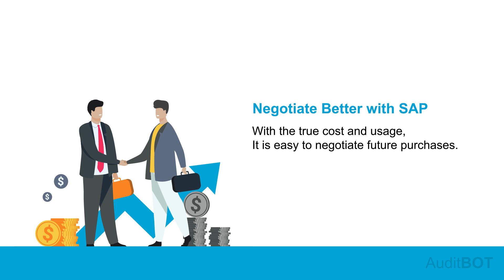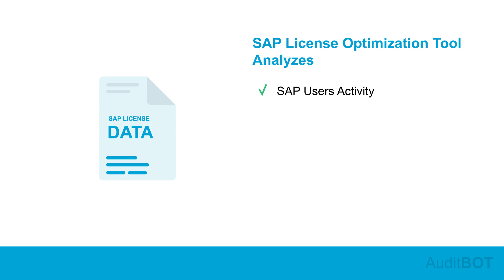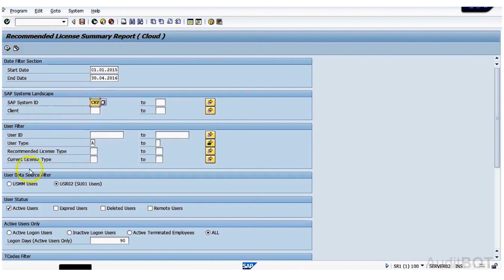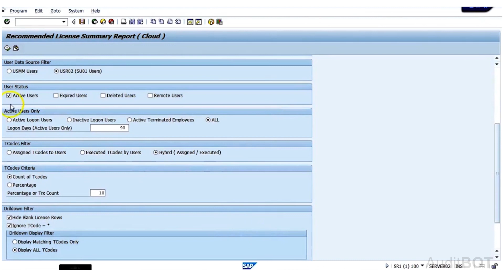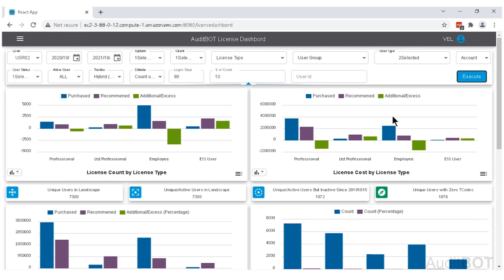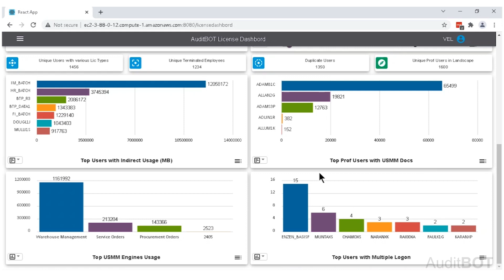SAP License Management Tool | SAP License Optimization | SAP License compliance | SAP License Audit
AuditBOT has grown to become the leading solution provider of SAP License management, custom GRC solution, Process controls and SAP security automation. We take pride in announcing that AuditBOT solutions are now SAP certified with a renewed vision and mission to augment business values for our SAP customers.

AuditBOT SAP License Saver Demo 0:00
Key Reasons to perform SAP License Auditing and Optimization - and Benefits of SAP License Optimization 0:15
Our Customers 0:53
How SAP License optimization Works 1:03
Case study - SAP License Management 2:13
SAP License Recommendation Report and dashboard 2:42
SAP License Management using Cloud 3:59
SAP License Recommendation report 4:22

AuditBOT SAP License Management Tool analyzes various dataset from License management perspective to enabling enterprises to control their current and future License usage and costs. The solution is critical to Organizations before purchasing additional SAP Licenses and before annual license fee negotiations.

This video showcases the capabilities of the AuditBOT SAP License Management Tool, demo of our tool and a peek into the newly designed Java dashboard for the Top Management. Our SAP License Saver Tool Guarantees up to 40% License Savings and keeps you SAP License Compliant.

AuditBOT SAP License Management Tool® for SAP® Applications is a proven SAP license compliance and Software License Optimization solution. It optimizes SAP named user licenses by detecting idle users, terminated employees, identifying duplicate users, and assigning the precise license type for each user based on their activity in SAP system.

AuditBOT SAP License Management Tool Features

• 100% License Optimization to achieve 100% License compliance

• Precise SAP License recommendation for every SAP user based on their activity

• Lock casual/dormant/duplicate/terminated SAP User IDs

• Determine the precise number of Professional/Limited SAP Professional Licenses required

• Track Indirect Usage and Named Engines Usage.

• 100% SAP License automation of entire SAP Landscape

Read Our Blogs to learn more about SAP license Optimization,